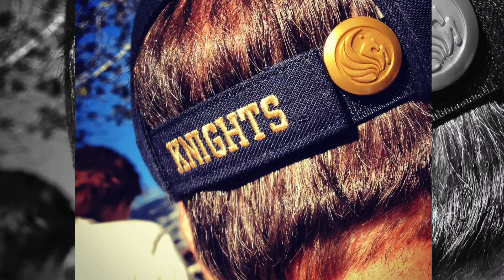LEDBURY LAUNCH: ALTR Button Covers Elevator Pitch Video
LEDBURY LAUNCH: ALTR elevator pitch video

ALTR your apparel with by sliding our button covers over your garment's existing button.